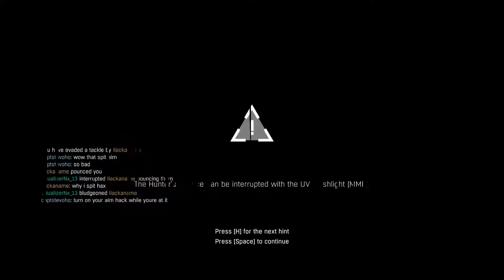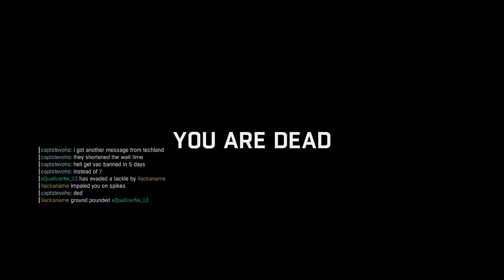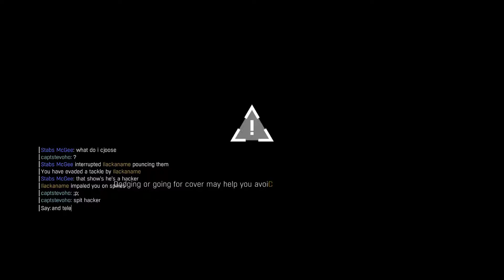Dying Light: Tales of Stabs Mcgee - Spit hacker - Part 3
Featuring Stabs Mcgee